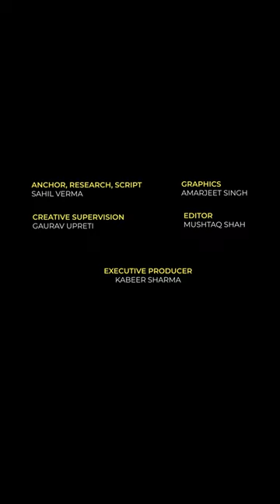Why Is Sonam Wangchuk Protesting For Ladakh? | Explained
Sonam Wangchuk decided to fast at Khardungla pass for 5 days but was put under house arrest. Do you know why Wangchuk and so many Ladakhis are protesting? Watch the video to find out.